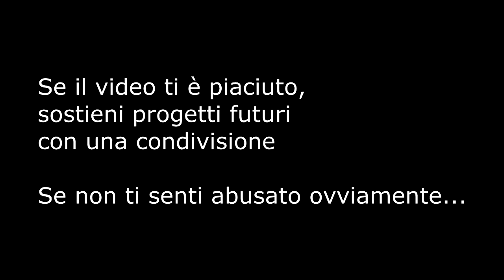ABUSARE Sentidicheparlo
Per non abusare vedi il video e dimmi in positivo, quanto cazzo è figa la luce della saldatrice?